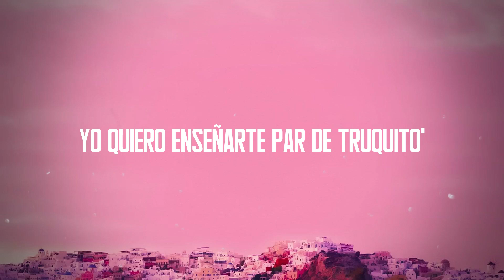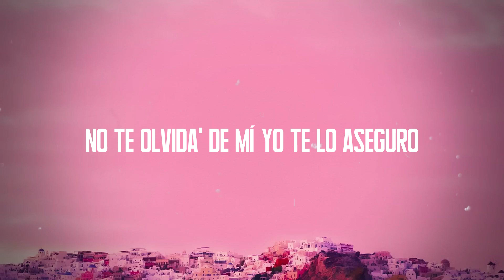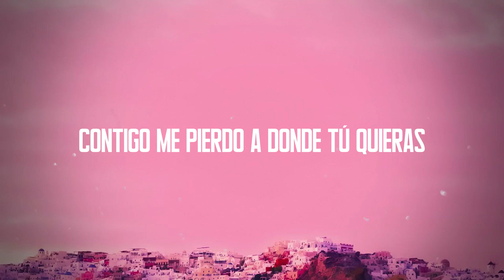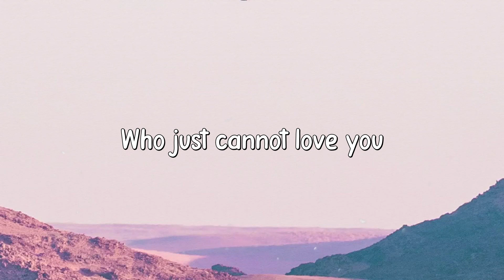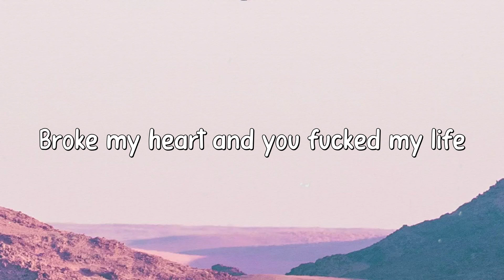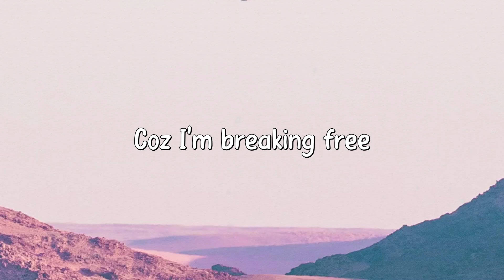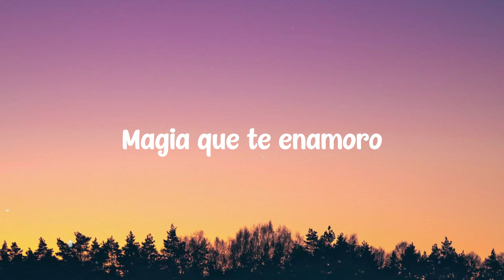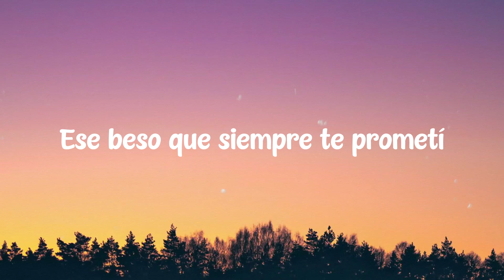LOKITA - Natti Natasha, Maria Becerra [Lyrics Video] 🐳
Mmm
  Yeah-yeah
  Na-na-natti Nat Natti Nat
  Dime María
  Lady lady
  Hoy estoy horny
  Me levanté pensándote a la'
  Siete de la morning
  No puedo dormir
  Sabe' que estoy ready
  Envía el PIN pa' que llegue el delito
  Sabe que este cuerpito está bendito
  Yo quiero enseñarte par de truquito'
  Porque si no te quita' yo no me quito
  Yo 'toy loquita loquita
  Por un argentino que me coma enterita
  Un chileno que venga y me derrita
  Y de eso' mexicano que
  Vuelva y lo repita qué rica
  Loquita loquita
  Por un boricua que me ponga maldita
  Un colombiano que se coma esta boquita
  Y un dominicano que vuelva
  Y lo repita qué rica
  Baby me tiene' lunática
  Yo no sé de física ni de matemática
  Pero esta ecuación romántica
  Solo la resuelvo en la cama con práctica
  Práctica frenética
  Nos tocamo' y hay descarga eléctrica
  Tú sabe' que soy la auténtica
  Solo una las demá' son réplica'
  Nos vamo' pa' lo oscuro
  Callaíto' y le metemo' bien duro
  No te olvida' de mí yo te lo aseguro
  Este culito se quedó en tu disco duro
  Woh-oh-oh-oh
  Nos vamo' pa'l infierno si Dios nos viera
  Woh-oh-oh-oh
  Te gana' el cielo si hace to'
  Lo que yo quiero
  You might also like
  Genius Romanizations
  Y de eso' mexicano que vuelva
  Loquita loquita
  Dicen que los que prueban
  Aquí se vuelven adicto'
  No llegue' tarde
  Ven y eñséname los requisito'
  La dura de las dura'
  Papi yo no compito
  Y si me ven bailando
  Voy viral como TikTok
  Te gusta mi piquete de bori y dominicana
  Te veo de hace rato y yo sé que me gana'
  Este booty que yo tengo
  No cualquiera se lo gana
  Pero puede ser que yo amanezca en tu cama
  Si tú no tiene' miedo
  Yo no tengo miedo
  Si quiere' yo quiero papi yo me atrevo
  Y déjame ver lo que tú das
  Que la gatita salió a cazar
  Woh-oh-oh-oh
  Contigo me pierdo a donde tú quieras
  Woh-oh-oh-oh
  Te ganas el cielo si haces to' lo que yo quiera
  Y su mexicano que vuelva
  Loquita loquita
  Natti Nat Natti Nat
  Natti Nat
  Lady lady
  Dímelo María
  Nos fuimo' viral en el mundo entero